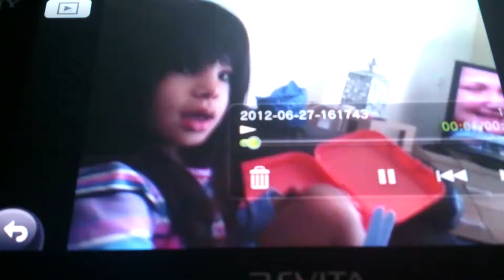She gunna kill me lol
Kids say funny things